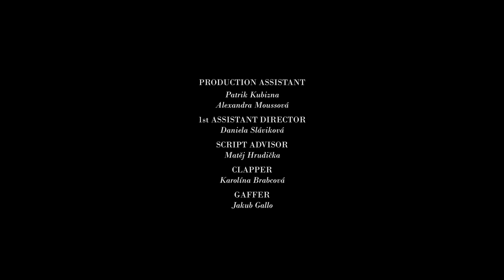Luke - Strangle You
Music composed, recorded, performed, mixed and mastered by Lukáš Klinec aka Luke

Director: Martin Bystriansky
Producer: Tomáš Mokroluský
Director of photography: Jakub Gallo
Editor: Lukáš Vích
Art director: Daniela Sláviková

Cast: Lukáš Klinec
Extras: Lucie Mařáková, Kristýna Dufková, Jana Šindelářová, Iveta Linhartová, Matěj Kovář, Radovan Majer, Patrik Kubizna
Luke's Double: Ondřej Číž, Patrik Kubizna

Production assistant: Patrik Kubizna, Alexandra Moussová
1st assistant director: Daniela Sláviková
Script advisor: Matěj Hrudička
Clapper: Karolína Brabcová
Gaffer: Jakub Gallo
Assistent camera: Filip Křesálek, Martin Dvořáček, Lucie Marková, Jan Považan
Make-up artist: Daniela Sláviková, Iveta Linhartová
Catering: Alexandra Moussová

With thanks to: Alexandra Moussová, Kristýna Lenka Růžičková, Matěj Nešpor, Jakub Štefek

TOMAS BATA UNIVERSITY IN ZLIN
FACULTY OF MULTIMEDIA COMMUNICATIONS
STUDIO OF AUDIOVISUAL ARTS